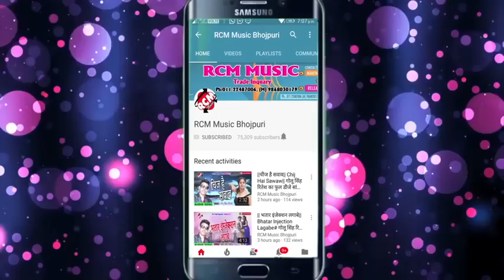Nando Karla eanshuransh Bhatar ke ho